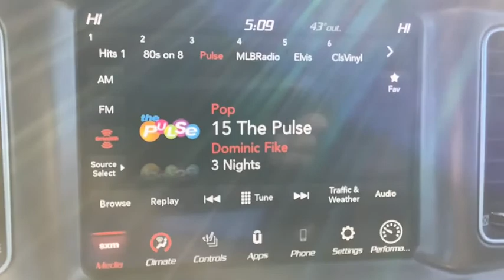2021 DODGE CHARGER Spokane, Spokane Valley, Post Falls, Deer Park, Airway Heights, WA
OCTANE RED New 2021 DODGE CHARGER available in Spokane, Washington at Dishman Dodge Ram Chrysler Jeep. Servicing the Spokane Valley, Post Falls, Deer Park, Airway Heights, WA area.

4DR SDN SRT8 RWD